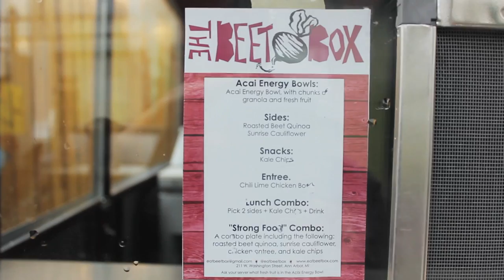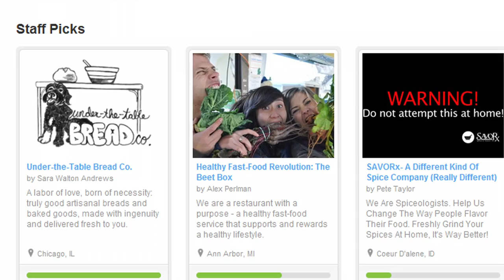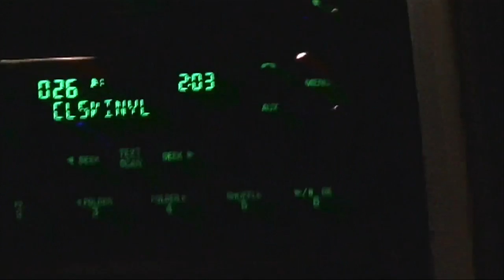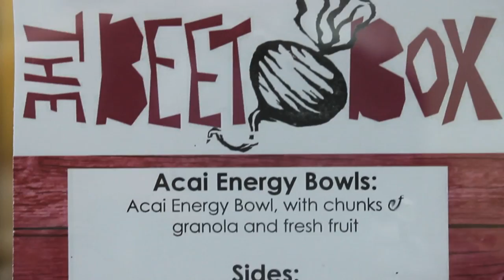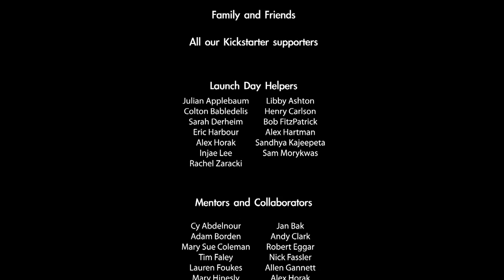The Beet Box Launch mini-documentary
The Beet Box is a restaurant with a purpose - a healthy california inspired food cart located at Mark's Carts at 211 W Washington in Ann Arbor, Michigan.

It was founded by 4 University of Michigan students who dream of starting a health empowerment and community wellness revolution.

This is a video documenting of our exciting launch weekend!